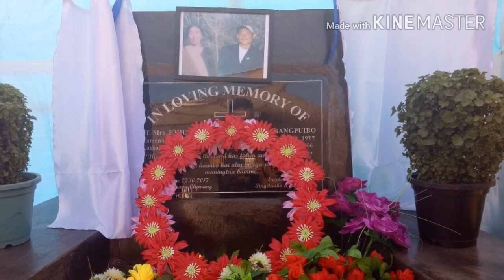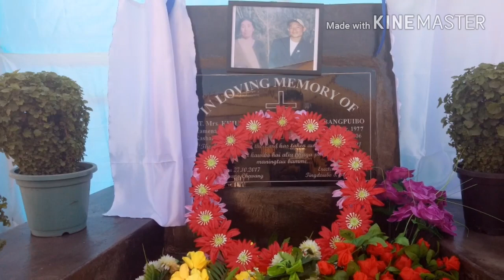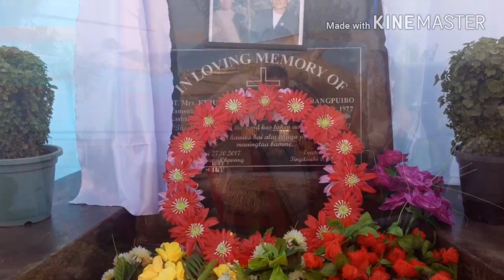"Maning tau bamra" - Nangkamlak Pame|Liangmai song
Enjoy listening to "Maning Tau Bamra " by Nangkamlak Pame

About me:👇
I am a singer,songwriter and composer from Nagaland. Singing is my passion as it gives me the platform to express my emotion and thoughts regardless of the story behind it. Enjoy listening to my original songs in Zeliang,Nagamese and English. You'll also find some country-cover songs as I'm pursuing the love for country music.